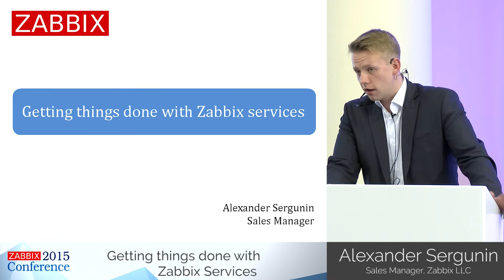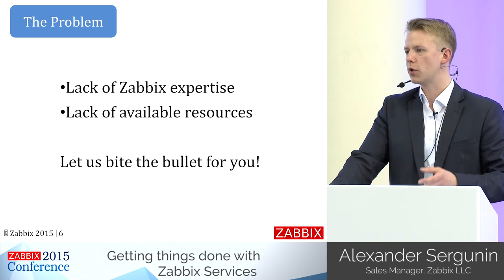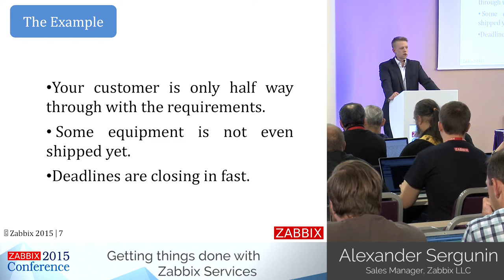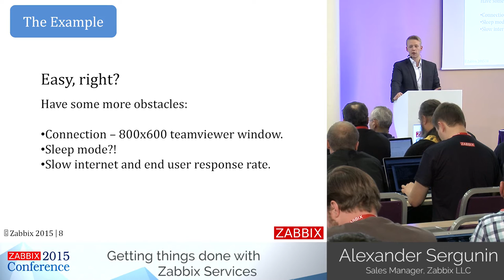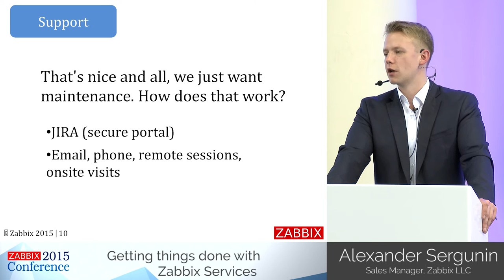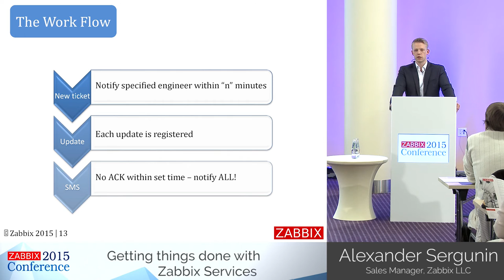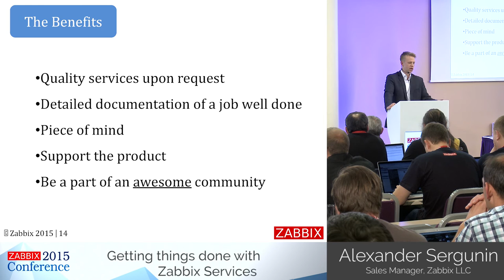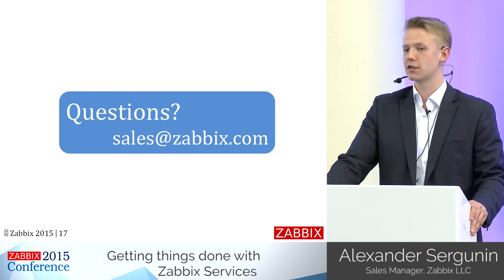Alexander Sergunin - Getting things done with Zabbix Services | Zabbix Conference 2015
In this talk Alexander will discuss details of available Zabbix Professional Services and the benefits your company/organization gets when using these.